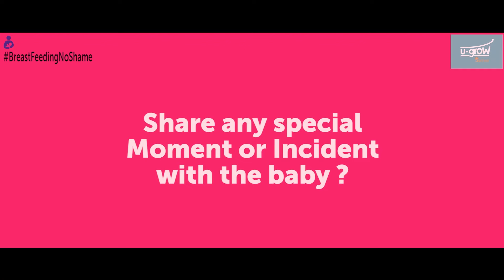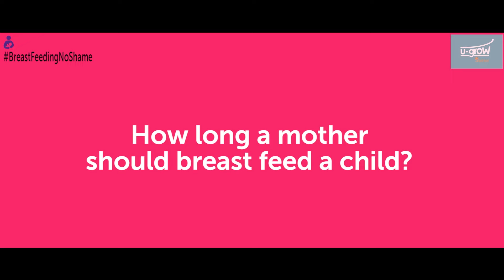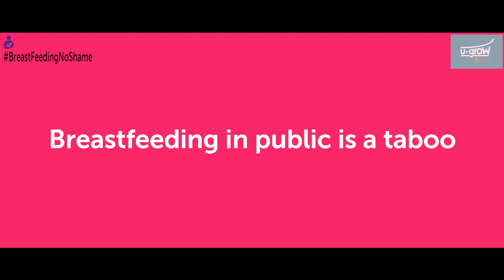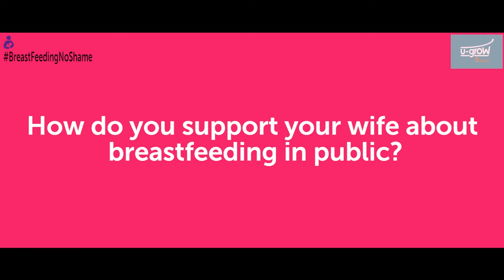BreastFeedingNoShame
U-grow presents stories of real mothers and a father on this World Breast Feeding week (1-7 August, 2017).
Watch, share and support all the mothers to Breast Feed their child in public. Because Breast Feeding is a blessing of nature.
All the mothers are welcome to share their experience with U-grow.